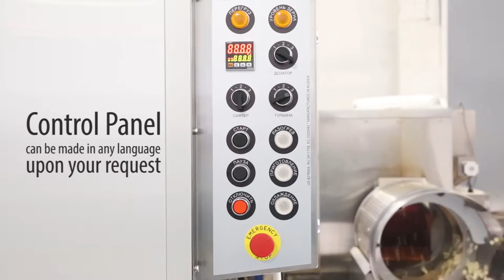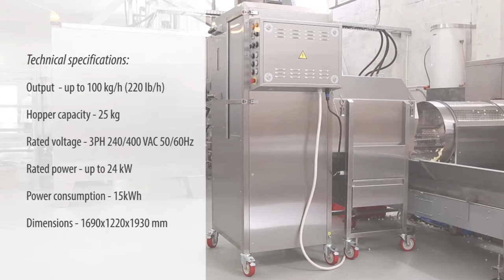Vortex Popcorn™ machine Grand Robopop® 220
Fully automatic machine Grand Robopop® 220 is ideal for industrial popcorn production. Production capacity of the machine is up to 100 kg per hour. There is a possibility to control turbine’s speed to configure the popper even for low-quality corn kernels. The machine is easy to maintain, by removing the side door you will have a full access to the chamber.